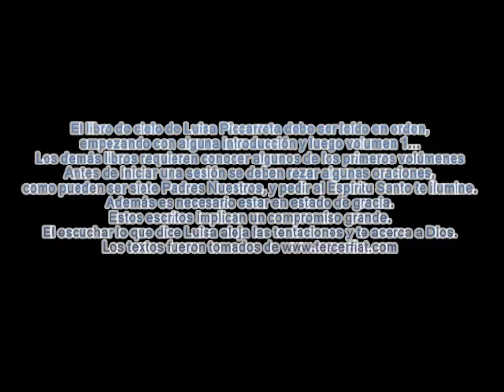Alma entre en el Divino Querer de Luisa Piccarreta